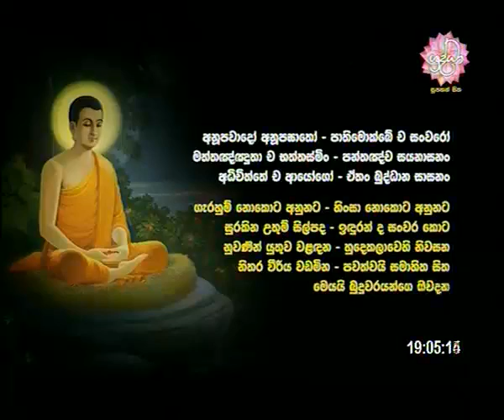Shraddha TV - ධම්ම පදය - සියළු බුදු රජානන් වහන්සේලාගේ අවවාදයන්